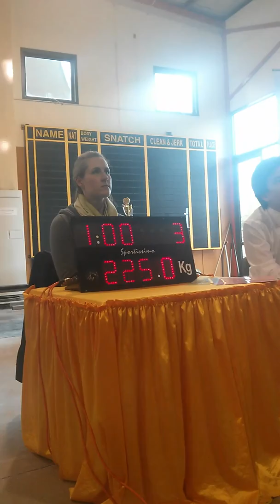Battler's Comp - Aug 18th 2013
Bodyweight 82.75 kgs
Squats: 205 reds (bar rolling on back), 220 whites, 225 whites
Bench: 130 whites, 135 whites, 140 whites
Deadlift: 220 whites, 230 whites, 235 whites
Total: 600